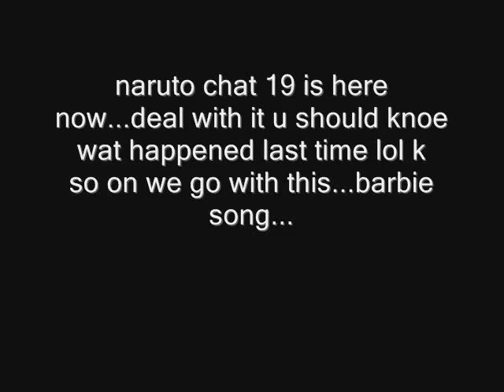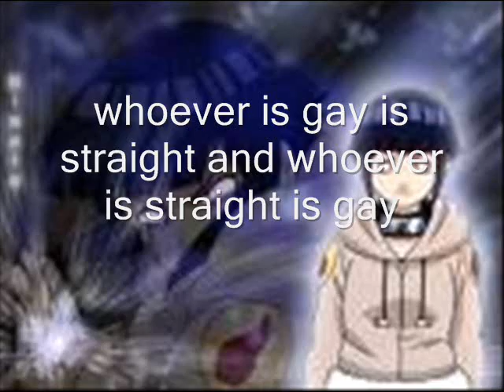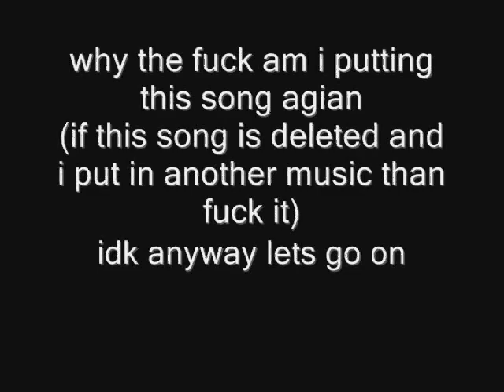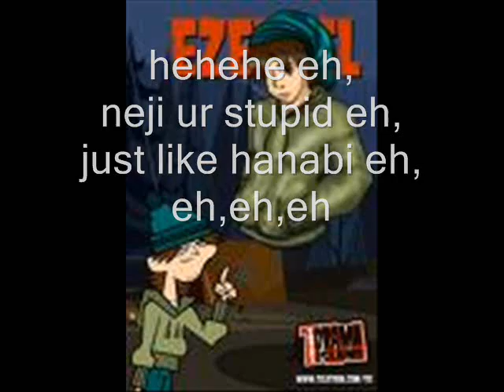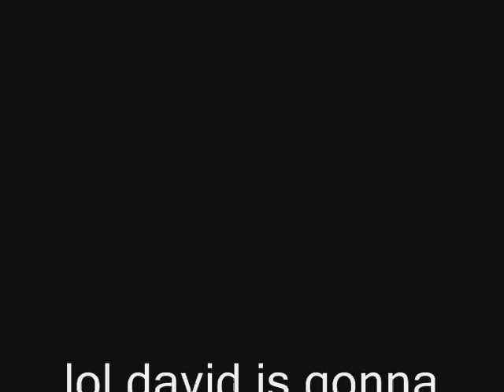naruto chat 19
a very funny chat from the series plz watch, rate, and comment.